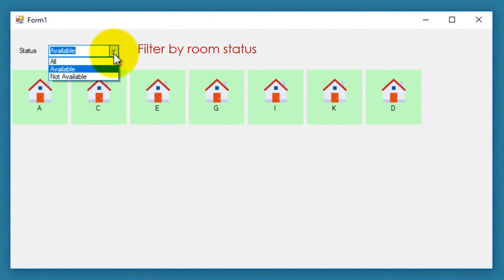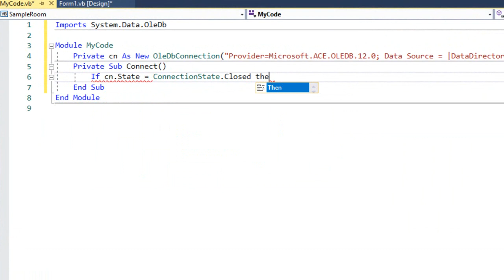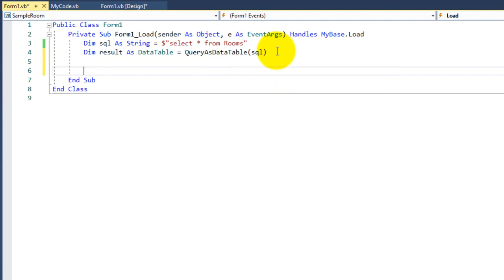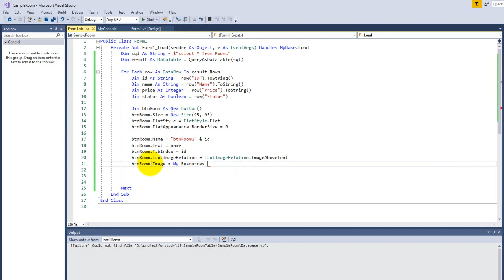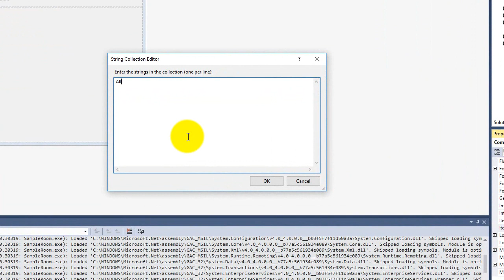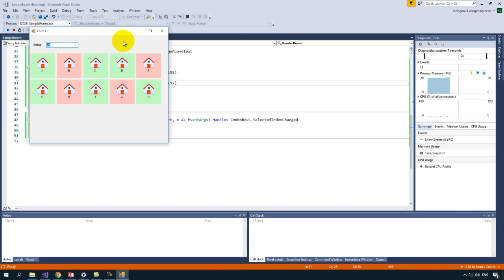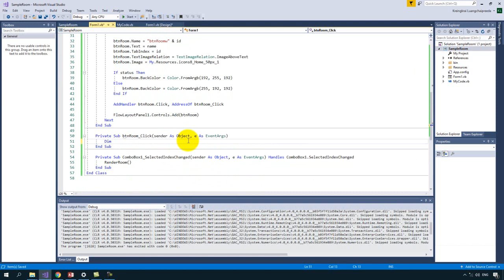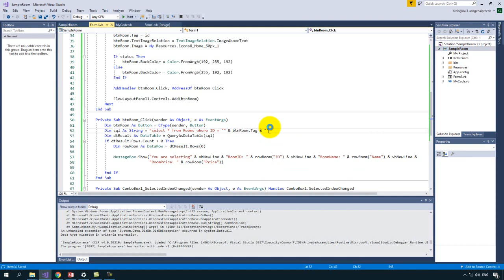VB.NET + MS Access - How to render the room data from database to UI